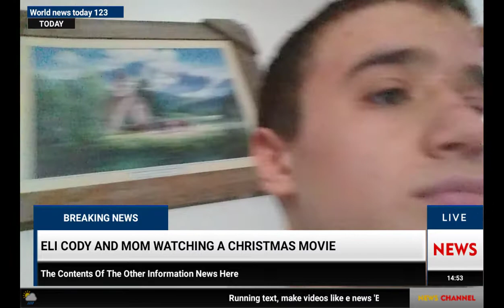Braking news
It the movie white Christmas